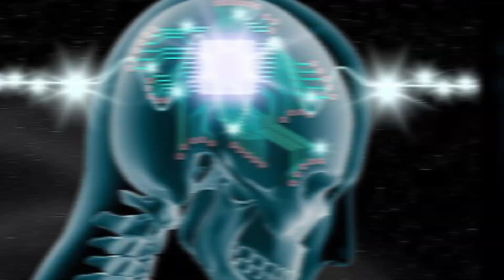You Will Get Amazing SUPERHUMAN Powers From This Brain Microchip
You Will Get amazing SUPERHUMAN Powers From This Brain Microchip that will enhance your natural abilities through science!